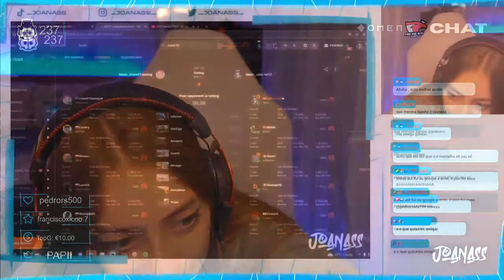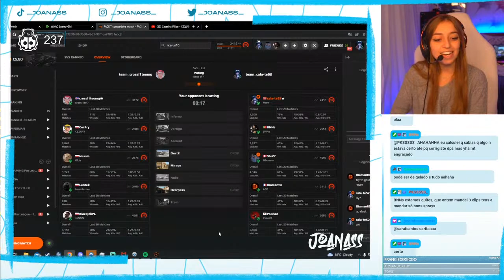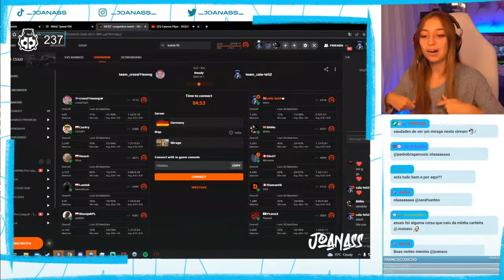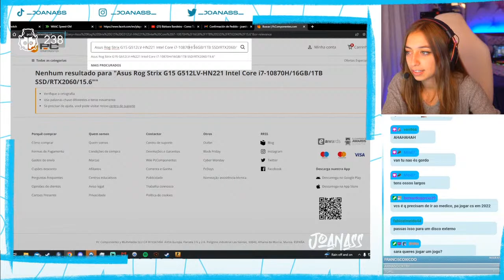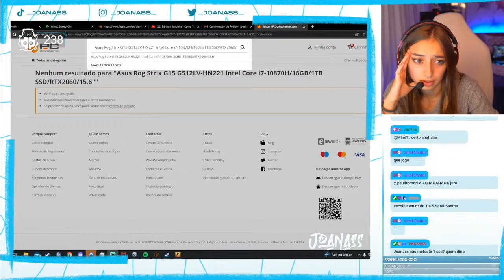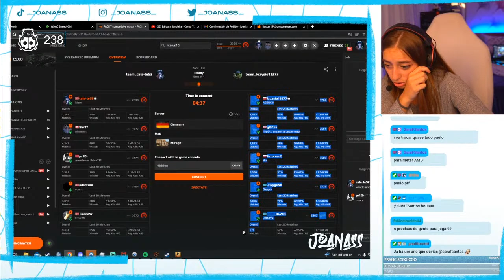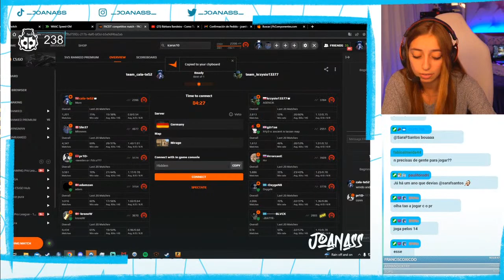Masud Rana - Live Stream - Legendary Dragon Scene Game of Thrones Seaso